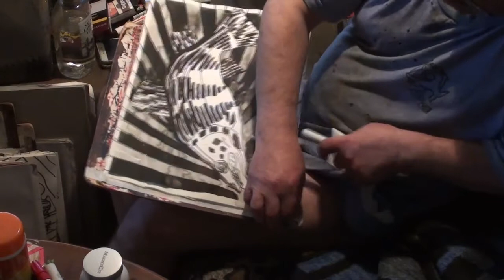On My Mind on the 5th November 2020